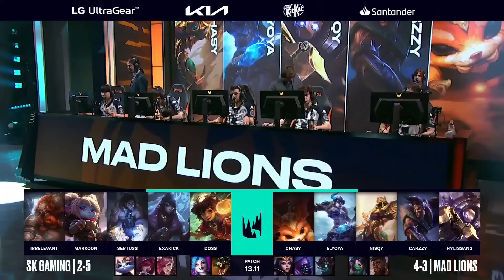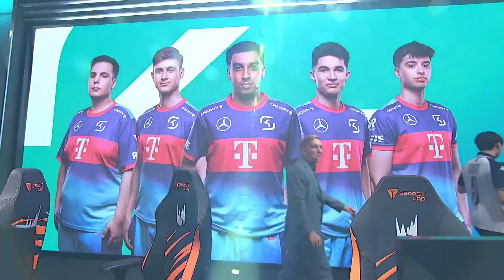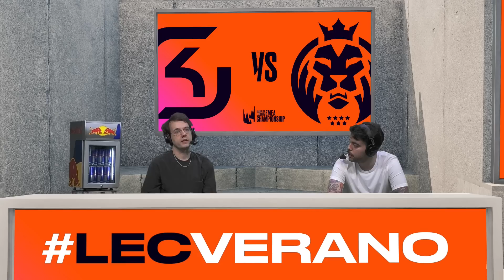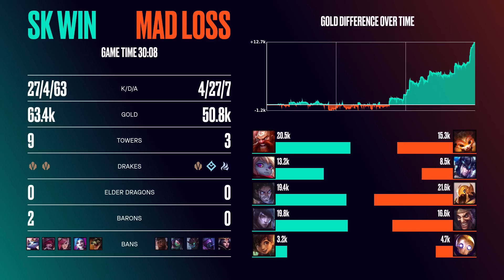SK GAMING VS MAD LIONS - JORNADA 8 - LEC - VERANO 2023 - LEAGUE OF LEGENDS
La mayor liga continental europea de League of Legends, LEC, ya está de vuelta y podrás seguir todos los partidos en directo en nuestro canal de Twitch: LVPes y los vods en Youtube. Directos de la LEC en español

League of Legends EMEA Championship (LEC) es la liga profesional de League of Legends en EMA.